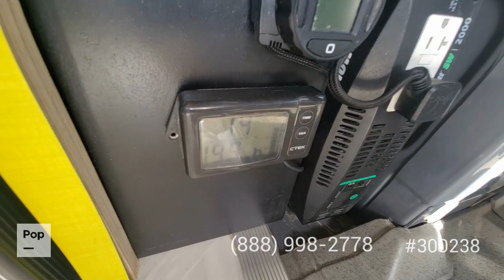Used 2017 Mercedes Benz Sprinter for sale in Wheat Ridge, Colorado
4x4 custom Boondocking Sprinter with many upgrades, off grid ready with solar!

View more than 60 photos and VERY DETAILED information of this 2017 Mercedes Benz Sprinter for sale at